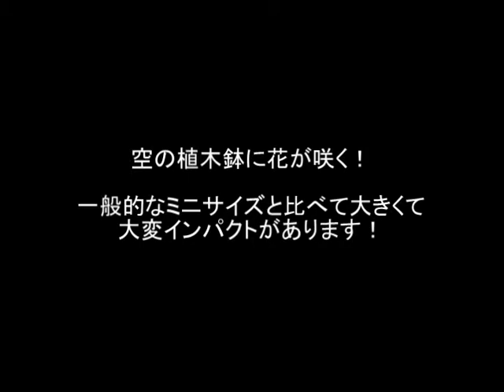フラワーサプライズ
★実演が見られるマジックショップは→池袋「パノラマジック」へ！